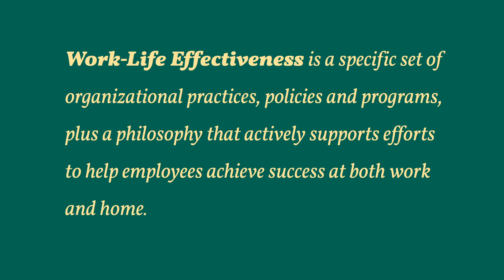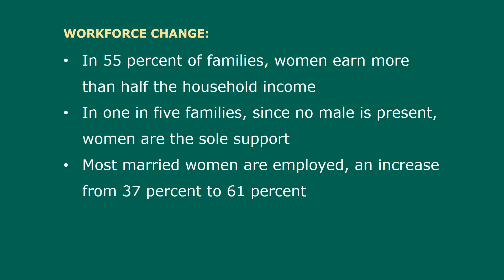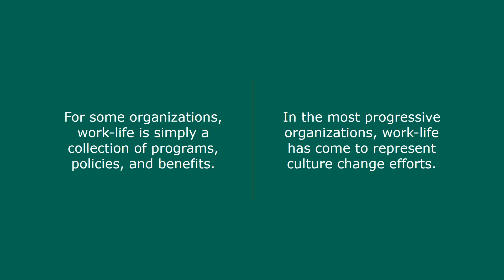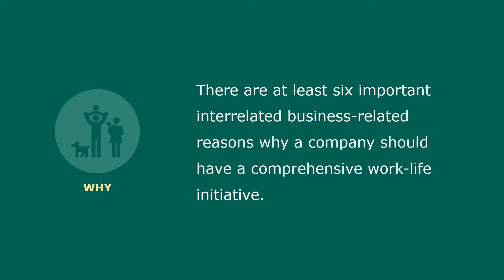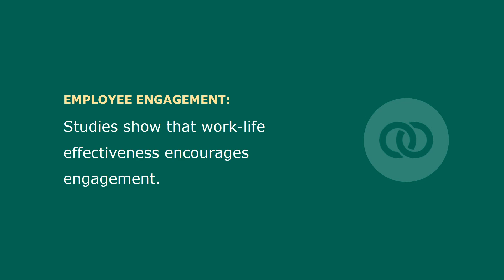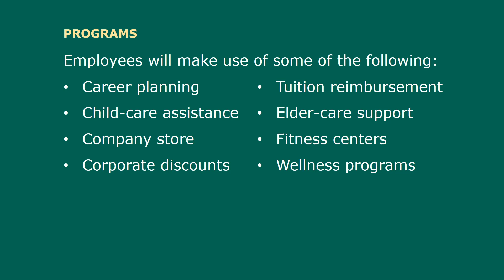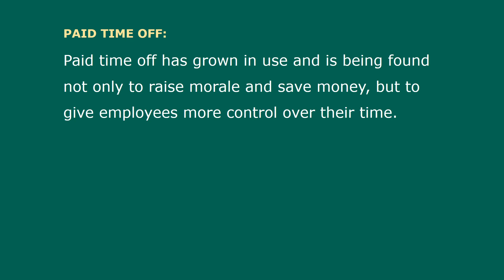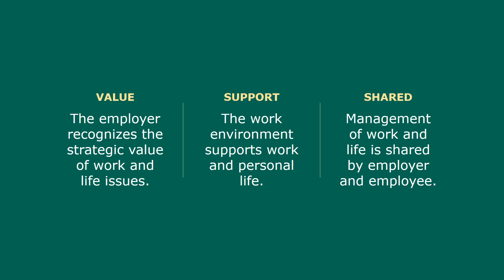HR Basics: Work-Life Effectiveness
HR Basics is a series of short courses, designed to highlight what you need to know about a particular human resource management topic. In today’s HR Basics, we explore work-life effectiveness, defining what it is, why it matters, and how organizations achieve it.

Work-Life Effectiveness is a specific set of organizational practices, policies and programs, plus a philosophy that actively supports efforts to help employees achieve success at both work and home.

It has been said that the only thing we can be certain of is change. That’s certainly true in today’s business environment. In addition to constant change in the way we business, employees’ personal lives continue to change and have become far more complex than ever before. Dramatic change in the world of work and in peoples’ lives has accompanied us into the twenty-first century.

In response to these dramatic changes, companies now view implementing effective work-life initiatives as a business imperative. Companies need to distinguish themselves by implementing preventative approaches, such as work-life effectiveness.

To best realize work-life effectiveness employers and employees alike must be able to define what it is, why it matters, and how to achieve it.

Just as with other business undertakings, in order to successfully develop, implement, and manage a work-life initiative there must be a strategy that is aligned with the overall business strategy. Following these guiding principles helps shape a work-life strategy: The employer recognizes the strategic value of addressing work and personal life issues.The work environment supports individual work and personal life effectiveness. The management of work and personal life effectiveness is a responsibility shared by employer and employee.